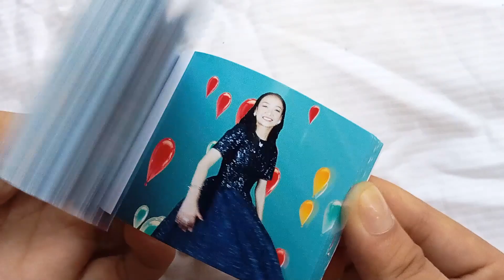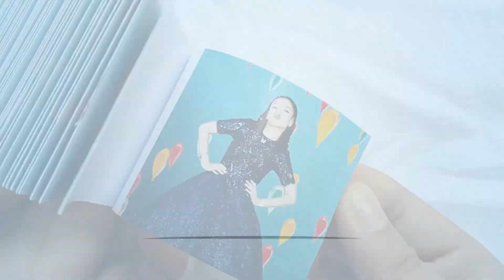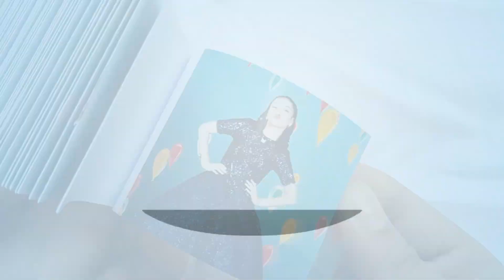Nasreen 18th Birthday Awesome Flipbook Video